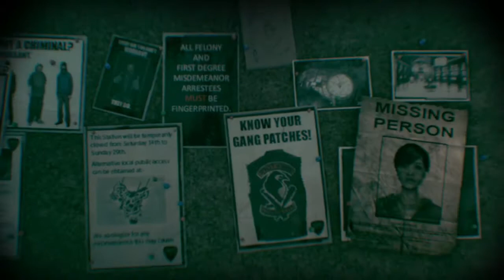Batman: Arkham Knight (PS4) Gamechive (City of Fear, Pt 3: GCPD Precinct) [NS]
"City of Fear, Part 3: GCPD Precinct (New Story/Normal Mode)"—After Poison Ivy is dropped off at the GCPD, it's time to explore around, as this location acts as a hub. Several of the officers and prisoners have interesting dialogue regarding events, and Officer Aaron Cash introduces the player to some initial Most Wanted Missions (Riddler's Revenge, The Line of Duty, The Perfect Crime)—which are explored later. The Evidence Room showcases many different trinkets from Batman's Rogues Gallery (and more once they're captured), and in the Interview Room, Investigative Reporter Jack Ryder is chasing a story about a religious cult. As the game continues, and more bad guys are apprehended, the GCPD lockup will become a much livelier place.

Character Showcase Unlocked:
- The Riddler
- Aaron Cash
- Jack Ryder